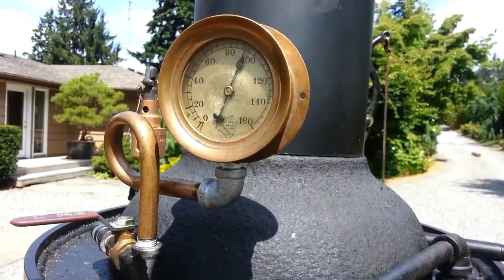steam donkey logging whistle gauge yarder steam pump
I built this Logging steam donkey it is 12' 6" long